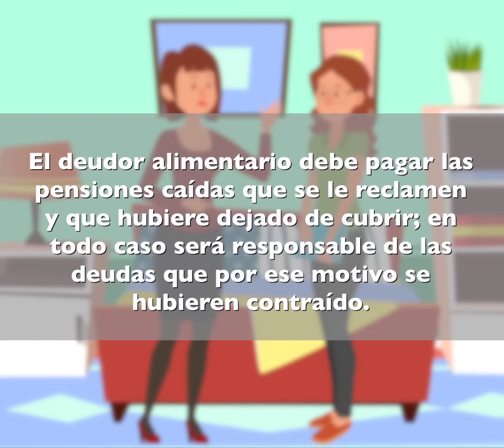Por si te pasa Artículo 4.146 del Código Civil del Estado de México